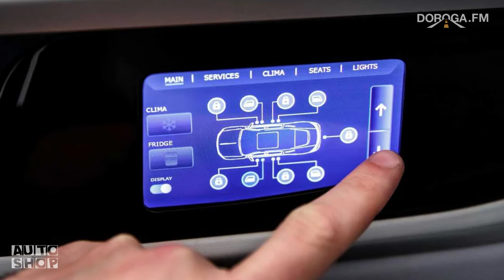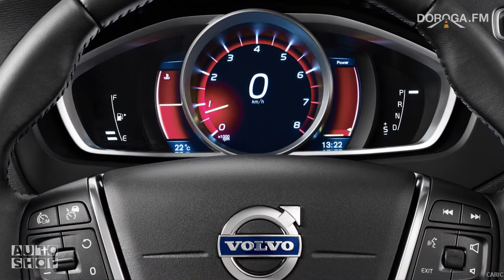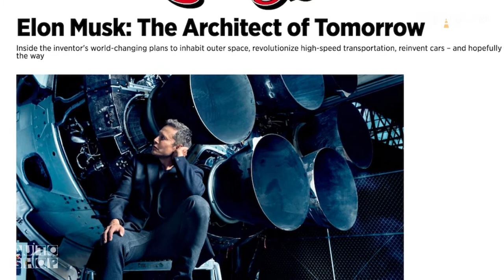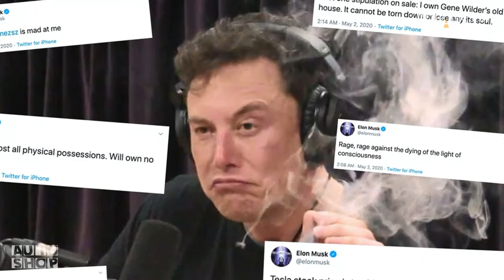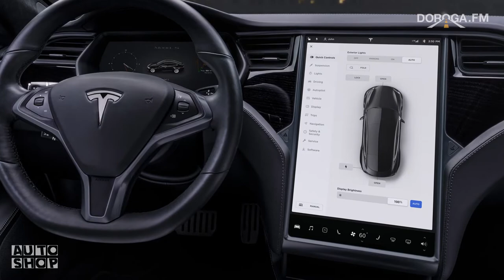AUTO-SHOP: НЕСКУЧНЫЕ АВТОНОВОСТИ. Выпуск 9.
AUTO-SHOP – это нескучные автомобильные новости со всего мира.
Новинки авторынка, новости автовыставок, последние разработки и достижения, а также автокурьёзы и автоюмор. AUTO-SHOP будет интересен как новичкам в автомобильной теме, так и профессионалам.

*Все материалы, использованные для создания данного видео, принадлежат их правообладателям. Видео предназначено для бесплатного просмотра и прослушивания.
*All rights to the files used to create this video are reserved to their owners. This video is for free viewing and listening.